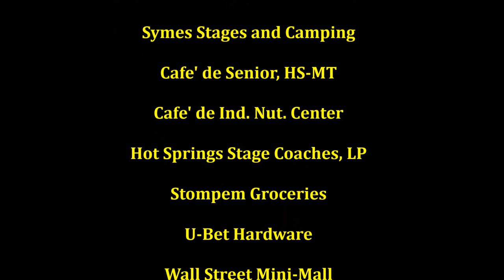"Gotta Serve Somebody" (Dylan) - Here to Make Friends @ Symes Hot Springs, MT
May 26, 2017  Tabitha Spencer,  Paul Merendino Jr. and Nate Slemmer - Here to Make Friends